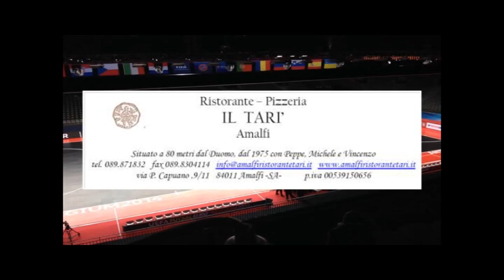L'ANCORA AMALFI vs FELDI EBOLI highlights